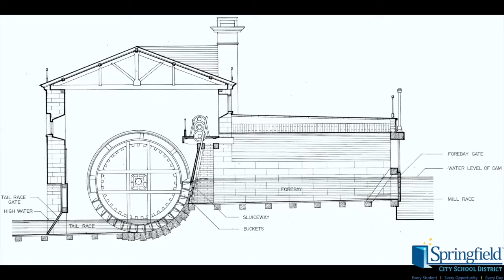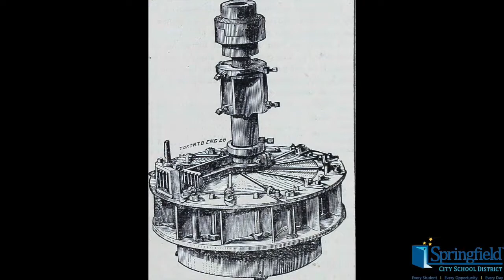2020 04 30 Marple: The History of Springfield Episode 3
Mr. Marple from Snowhill Elementary School presents The History of Springfield Episode 3.